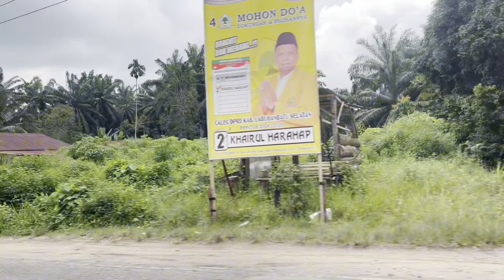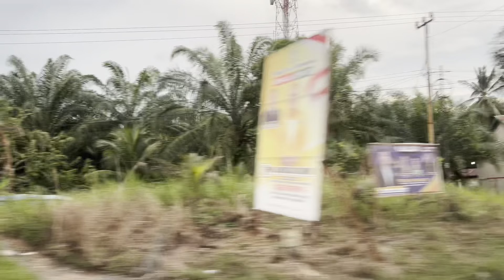PERJALANAN BALIK KE JAKARTA DARI RANTAU PRAPAT VIA LINTAS TIMUR SUMUT ~ SUNGAI KAMPAR RIAU MELUAP